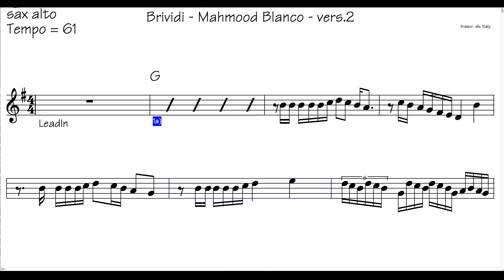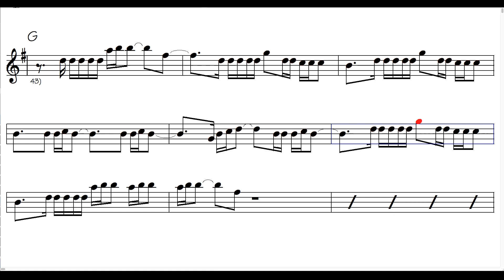Brividi - vers. 2 sax alto - Mahmood Blanco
base con videopartitura sax alto vers. 2